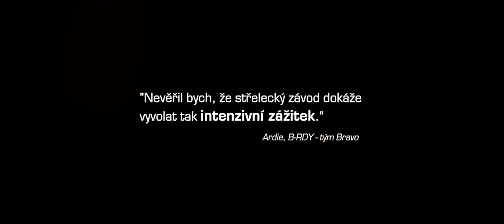TACTICAL SHOOTING CHALLENGE 2017 - střelnice Bzenec